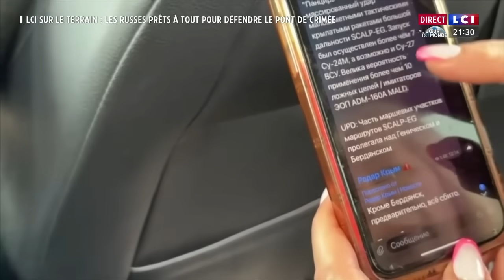LCI sur le terrain : les Russes prêts à tout pour défendre le pont de Crimée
Le pont de Crimée, ou pont de Kertch, qui relie la péninsule annexée à la Russie depuis 2014, est un site crucial de la guerre en Ukraine. La région est régulièrement ciblée par les forces ukrainiennes. Une équipe de LCI s'est rendue sur place.